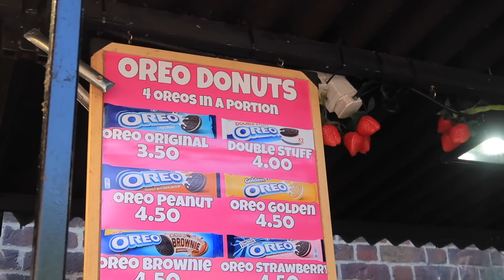ไปทำงานอะไร ไกลถึงอังกฤษ? | MayyR VLOG in UK Special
ถึงเวลามาเฉลยแล้ว ว่าเมมาทำงานอะไรไกลถึงประเทศอังกฤษ ไปดูกัน!!